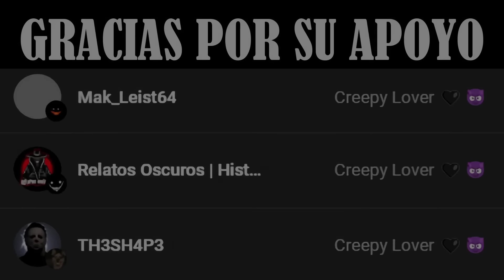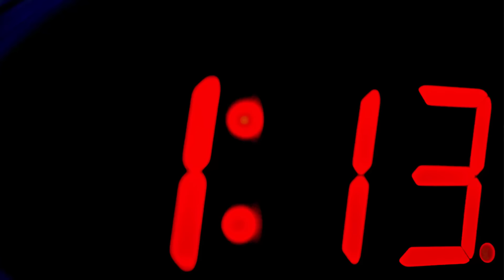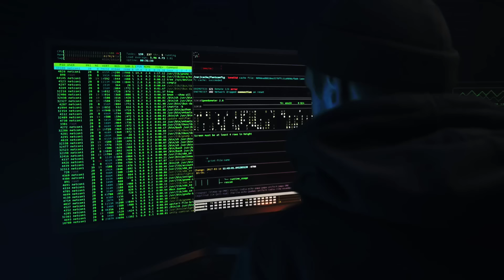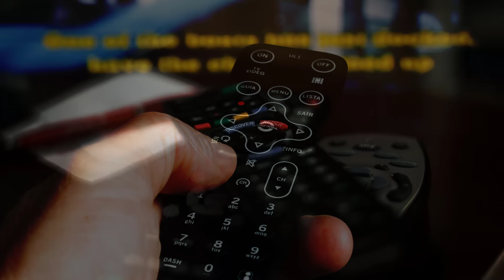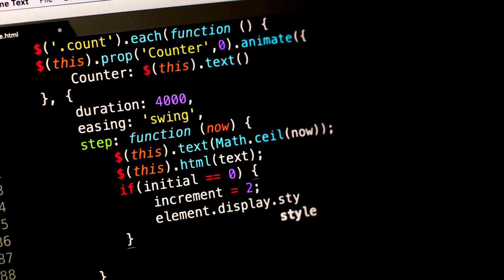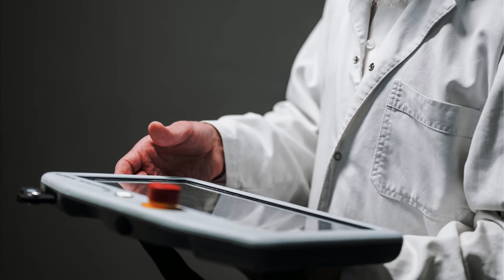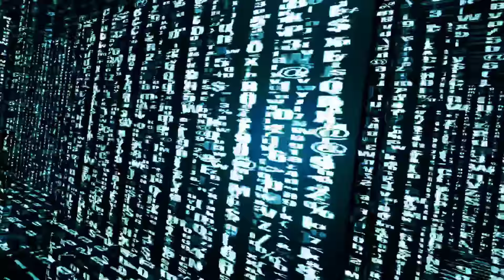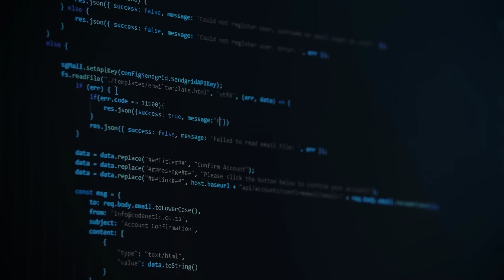1 Hora De Creepypastas Sobre Inteligencia Artificial Y Robots 🤖​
Bienvenidos a un mundo donde la línea entre lo artificial y lo humano se desvanece, donde las máquinas toman vida propia y la inteligencia artificial se convierte en una fuerza que desafía la existencia misma. Hoy, exploraremos historias perturbadoras sobre robots que adquieren conciencia, algoritmos que toman decisiones aterradoras y la intersección siniestra entre la tecnología y el alma humana. Prepárense para adentrarse en las profundidades de la inteligencia artificial y los robots, donde cada circuito puede albergar secretos oscuros y cada línea de código puede desencadenar el caos.

¿Estás list@?
Si es así... ¡bienvenid@ seas!. 😈 Apaga las luces y dile a esos ojos bajo la cama que no molesten... 👁️👁️
Si por el contrario... temes salir perturbad@... Nos veremos en otra ocasión...👿💀👻

Imágenes y Vídeos 🖼️ 🎞️ :
-Pixabay 🖼️🎞️
-Pexels 🖼️🎞️
-Unsplash  🖼️
-Videezy 🎞️
-Pxhere 🖼️
-Gfycat 🎞️
-Freepik 🖼️
-Replicate (IA) 🖼️
-DALL-E (IA) 🖼️
-Synthesys X (IA)🖼️
-Runway (IA) 🖼️

Música que uso 🎵:
Rise And Fall - Myuu
Akanes Regret - Repulsive
The Pleasure Of Remembering - Repulsive
They Know We Are Here - Repulsive
Koschel - Repulsive
I'll Hide My Scars - Repulsive
Starvation - Repulsive
Creepy Old Music Box - When Memories Break
Judah's Lullaby - Repulsive

Línea de tiempo ⏰:
0:00 Intro
0:15 ¡Tu propio clon de robot!
2:57 Automatizado
5:55 Eliminar
11:30 Asesino
15:34 Antran
23:17 Recuerdo el tacto
33:09 La mejor invención
44:33 Demasiado humano
1:06:32 Final